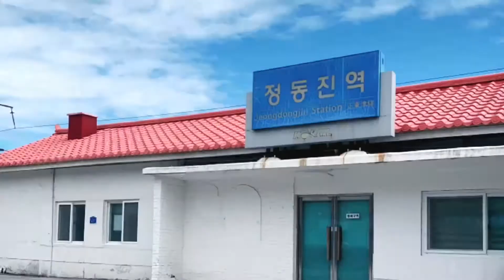🤍강원도 당일여행🤍